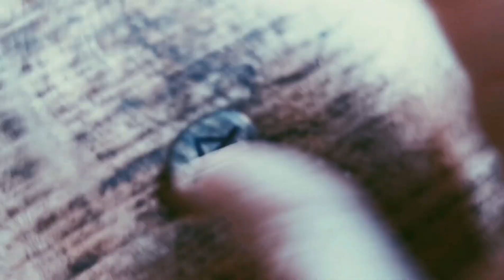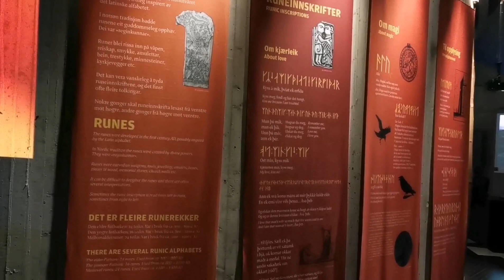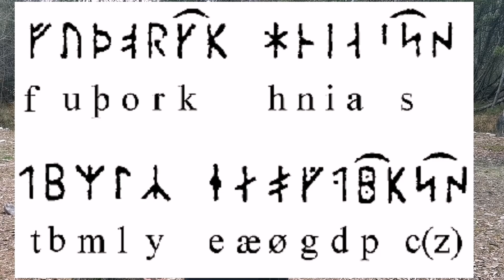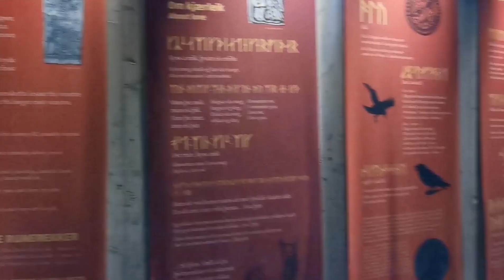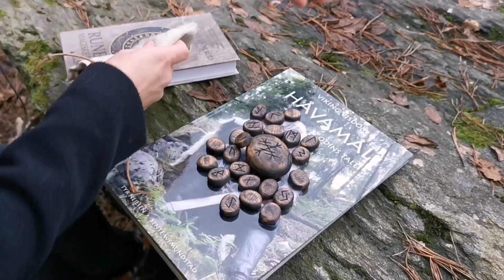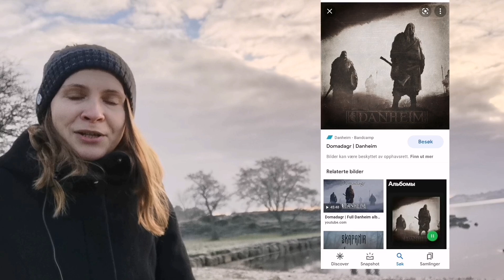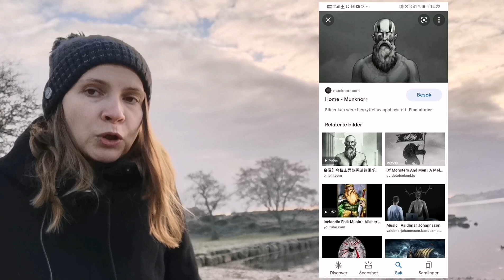Норвежские руны. История, мистика, музыка. Адвент-календарь #3